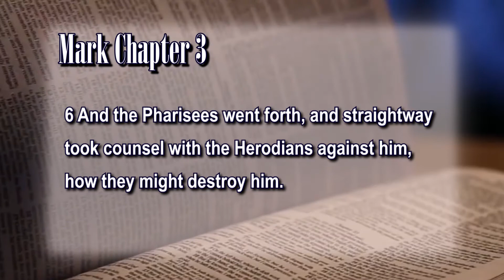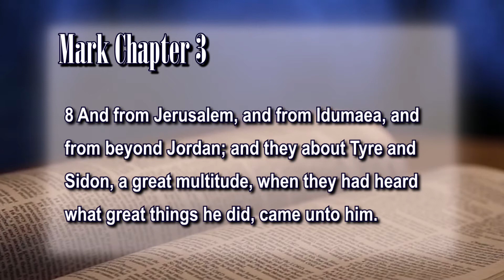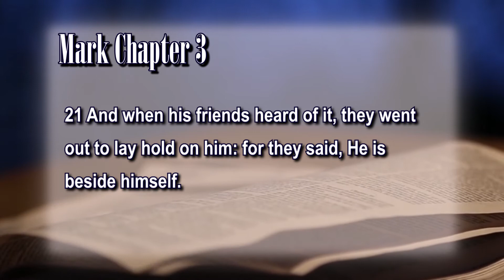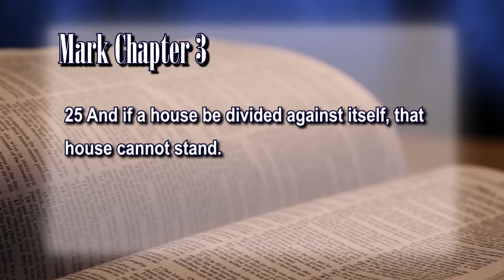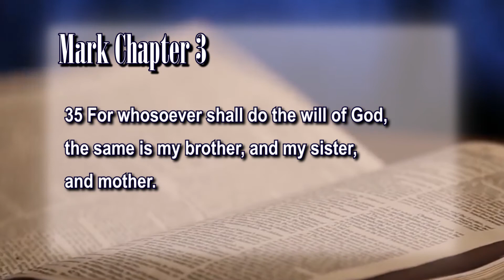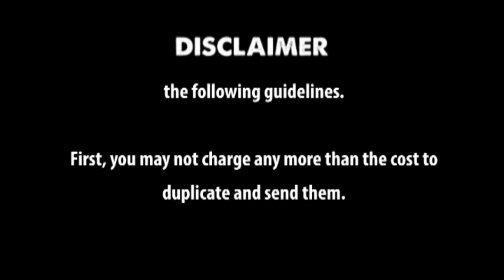Mark Chapter 3 kjv